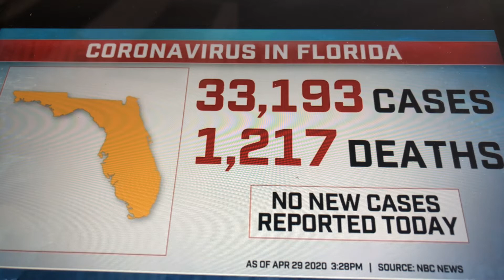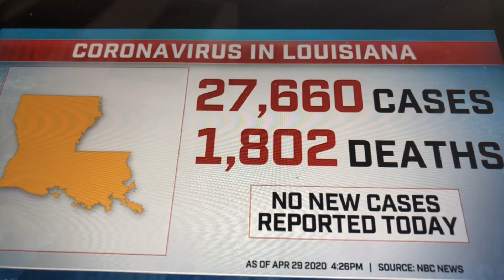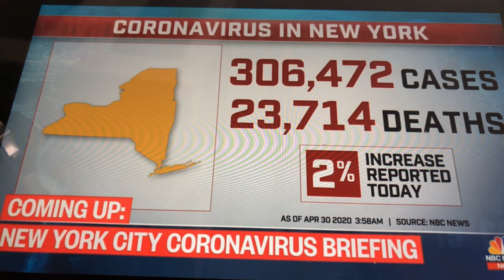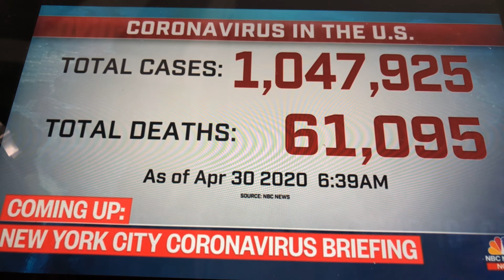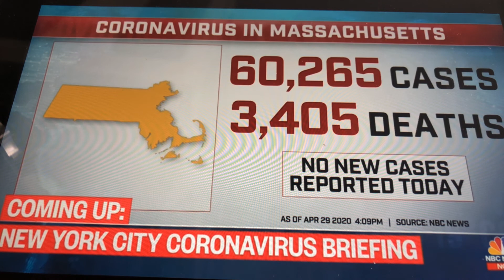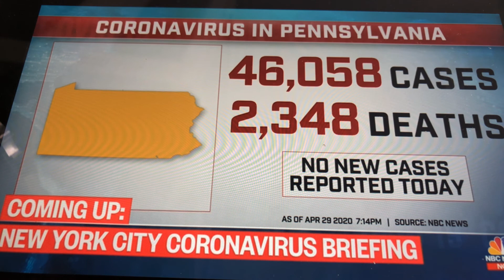News Cases CoronaVirus Updates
News Cases CoronaVirus Updates on 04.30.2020